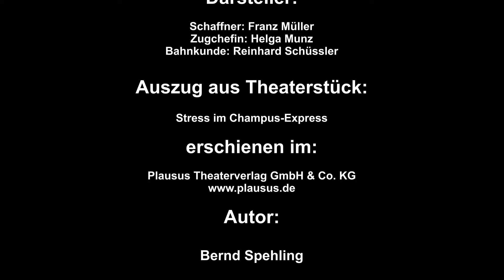Kolpingtheater Bad Waldsee - Auszug aus Stress im Champus Express - Aufführung 2019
Sänk you for trävelling mit Deutsche Bahn.

Ein kleiner Auszug aus dem Theaterstück "Stress im Champus Express". Spielzeit 2019

Der Ausschnitt wurde freundlicherweise, per E-Mail vom 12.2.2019, vom Plausus Theaterverlag GmbH & Co. KG für die Veröffentlichung genehmigt.